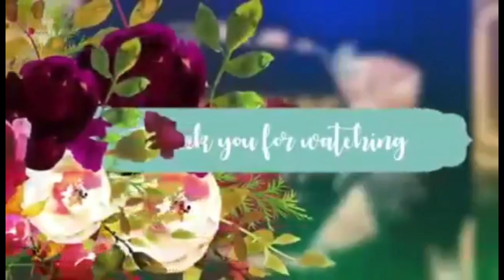isog kaau ang celebrant manipa man 🤣🤣🤣